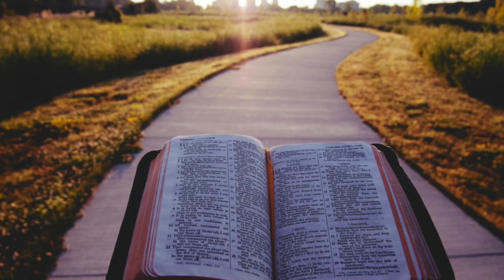Catholic Mystics on the Tribulations Upon Us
In this video we share Catholic Mystics on the Tribulations Upon Us.

Credible Catholic mystics, some of them stigmatics backed by priests, that we have entered the era of tribulations that would pave the way for the triumph of the Immaculate Heart.

But the tribulation part is something we should brace for.

One mystic said the time of Divine Mercy has already given way to Divine Justice.

Likely so, as even during the time of Saint Faustina Kowalska, Jesus Christ said the time of mercy was already being prolonged.

And that was almost a century ago.

Recall Saint Faustina's account: "I saw the Lord Jesus, like a king in great majesty, looking down upon our earth with great severity; but because of His Mother’s intercession, He prolonged the time of His mercy...

I do not want to punish aching mankind, but I desire to heal it, pressing it to My Merciful Heart.

I use punishment when they themselves force Me to do so; My hand is reluctant to take hold of the sword of justice.

Before the Day of Justice, I am sending the Day of Mercy...

I am prolonging the time of mercy for the sake of [sinners].

But woe to them if they do not recognize this time of My visitation..."

Divine Justice is upon us.

The recent messages from Heaven leaves no room for doubt.

On August 24, 2021, the Blessed Virgin Mary told mystic Gisella Cardia:

"My daughter, thank you for having welcomed me into your heart.

I come to you to warn your brothers and sisters once again to stay united.

The times to come will be worse than these; the catastrophes that you will witness will hurt you very much.

I weep because I see all this; I also see how sin is spreading in the world.

"Now there is no more conscience, no more mutual respect; you are confused and frightened, you struggle and despair without understanding that Jesus is the only way, truth and life.

Not all things have been revealed to you; gradually, when you are strong and able to take them in, you will know other things.

"My daughter, you must tell your brothers and sisters not to abandon the faith, but to cling to it.

You will have to forgive one another, because when the time comes you will need to be ready.

"You do not have much time left: settle things as soon as possible, especially what is troubling your hearts.

Make a good confession, follow the true Magisterium of the Church, convert soon, because there is no more time; think more about your spiritual life.

"My children, the din of wars is beginning to be heard, but do you not understand that the world as you know it will no longer be there?

My Son Jesus will come in justice; this humanity is not freeing itself from sin and so I ask you: children, pay attention, the way to be taken is the way of good, and if you are wondering what that is, I tell you to follow the Gospel and the 10 commandments, and whoever will not be afraid and will strengthen their own faith, will have graces in abundance.

I therefore ask you to stay in God’s love.

Now I bless you, in the name of the Most Holy Trinity, Father, Son and Holy Spirit."

Then last August 22, our Blessed Mother, in her message through mystic Marco Ferrari, appealed for love for each other amid trials.

I find it unusual that the Blessed Mother said "goodbye" in this message, as follows:

"My dear and beloved children, I thank you because today you have again come up here in prayer in expectation of my message.

My children, in this world where hatred and confusion prevail, I urge you to be a gift, my children, not only for those you know and who are close to you, but for everyone, for everyone... and especially for those who suffer.

"My children, often draw near to the Eucharist: He gives Himself to you; receive and take Jesus into the world by giving yourselves, together with Him who is in you, to your brothers and sisters who are living far away from Him.

My children, I invite you to spread love around you, in your families and parishes, in the places you frequent; spread love with gestures of love and mercy, spread love with the fragrance of prayer, with humble witness, with consistency towards the Gospel and with your total gift.

"My children, I am always close to you: I never leave you on your own, I am helping you in these difficult times and I urge you to have faith.

I bless you from my heart and I invite you to take my blessing to the world; I bless you all in the name of God who is Father, in the name of God who is Son, in the name of God who is the Spirit of Love.

Amen.

I caress you, I kiss you and press you to My Heart.

My children, I love you! Love Jesus! Goodbye, My children..."